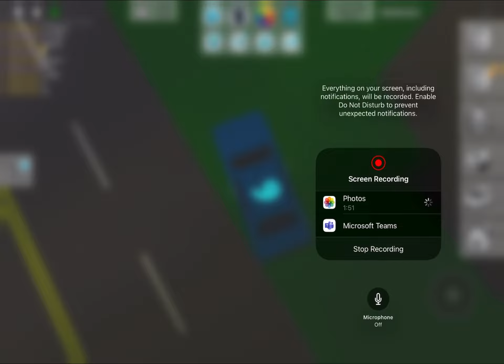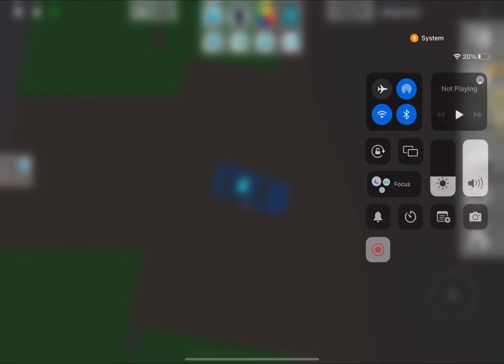Brookhaven secrets￼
Secrets that will be uncovered In Brookhaven￼￼